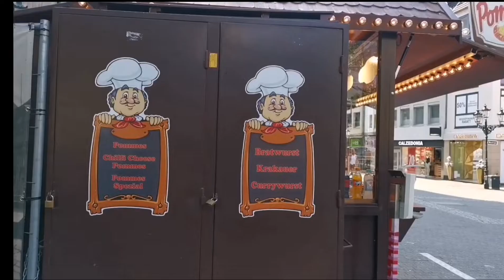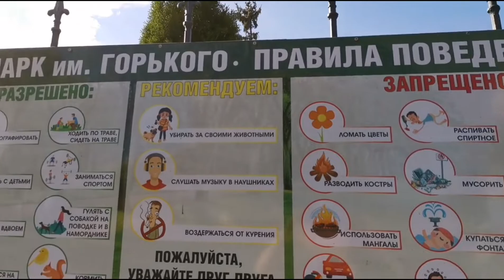С днем рождения, родной. Каналу пол года. Скоро зубки 🤣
МЕНЯ ЗОВУТ ЛЮДМИЛА. Я ЖИВУ В ГЕРМАНИИ 15ЛЕТ. СИЛЬНАЯ И СМЕЛАЯ ПО ЖИЗНИ. ЖИВУ БЕЗ ПРОБЛЕМ И ВАМ ЖЕЛАЮ ТОГО ЖЕ. БУДЕТ ИНТЕРЕСНО.